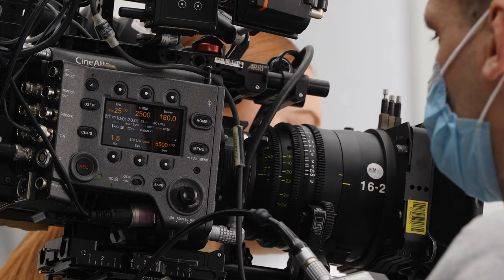OPPO - Behind The Scenes